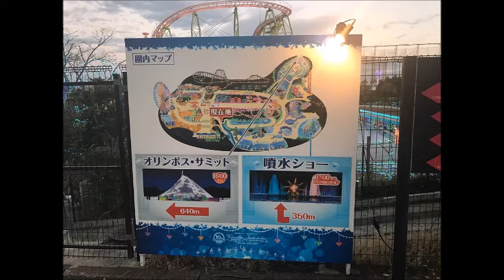اماكن ترفيهيةوملاهى اليابان